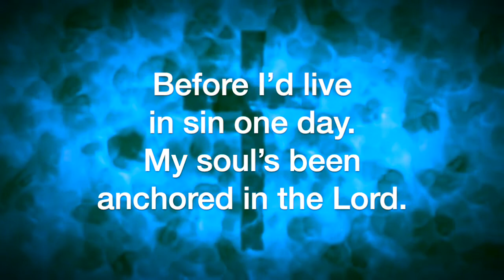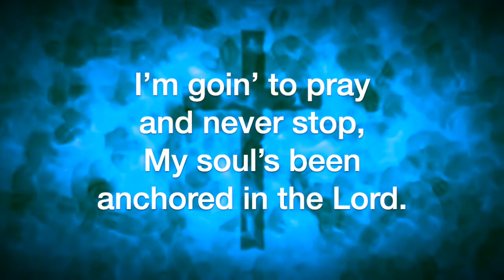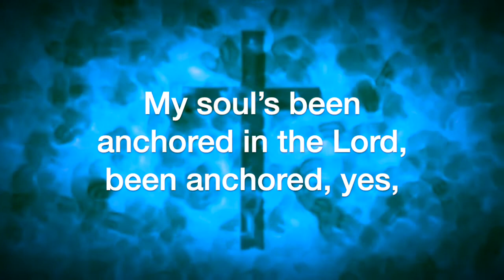My Soul’s Been Anchored in the Lord (arr. Wayne Hooper)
My Soul’s Been Anchored in the Lord, arranged by Wayne Hooper, sung by the Sheltering-In Choir of FPC Downey. Remote contributions from: Rebecca King Sommer, soprano; Julmina Elizabeth Marcelo, alto; Marius Evangelista, tenor; Norm Evangelista, bass and GarageBand.